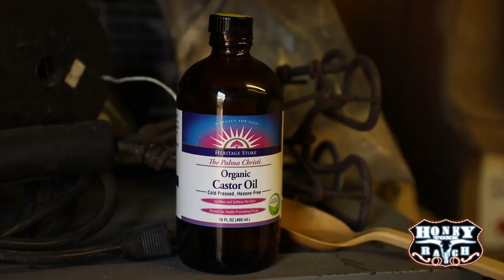Bellamy Brothers Honky Tonk Ranch Episode #4